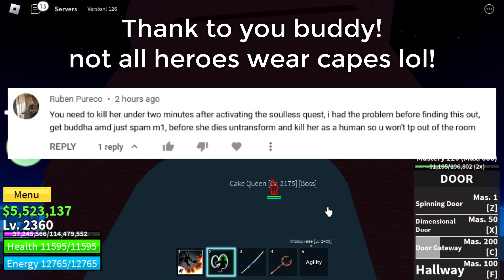[FULL GUIDE] How To Get Cursed Dual Katana - Blox Fruits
In this video will show you how to get CURSED DUAL KATANA in BLOX FRUITS and also if you having problem to complete the SOULLESS TRIAL I'll show you how to do it.